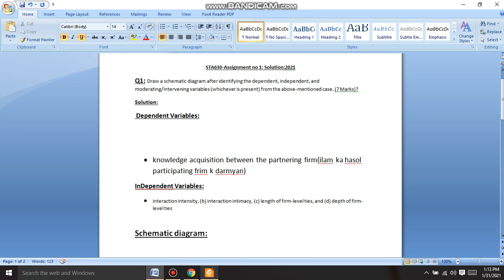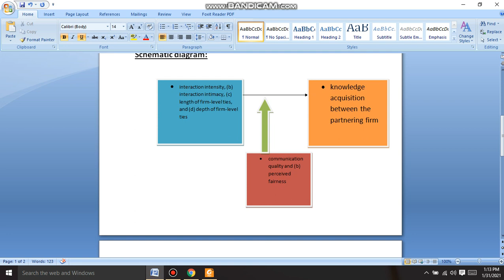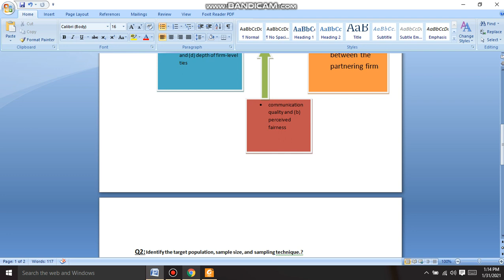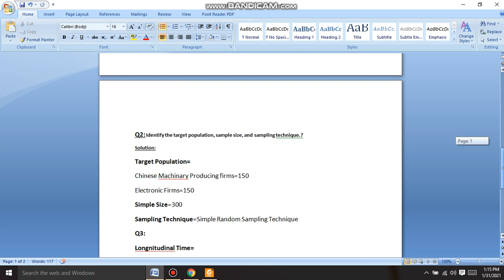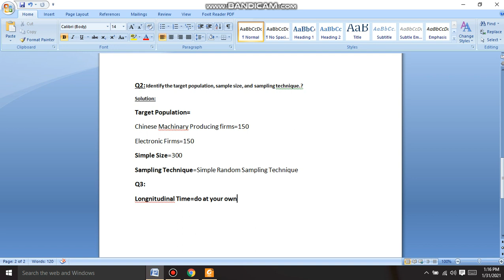STA630 Assignment no 1 Solution Fall 2021|Part#2|Advance Scholars